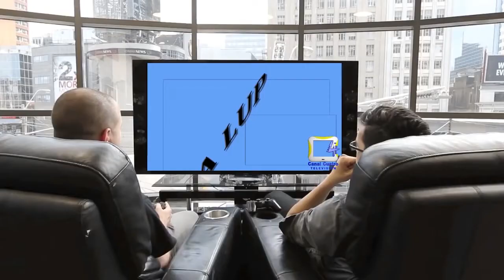LLEGAN MÁS POLICÍAS DE LA POLFA A ARAUCA PARA CONTRARRESTAR EL CONTRABANDO